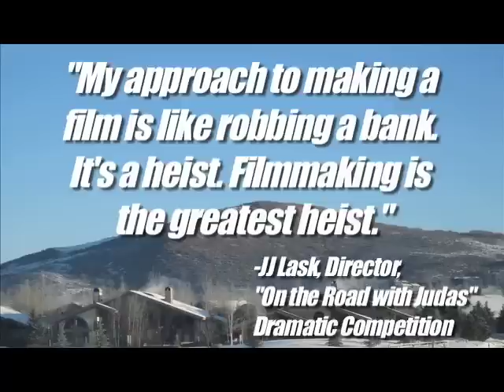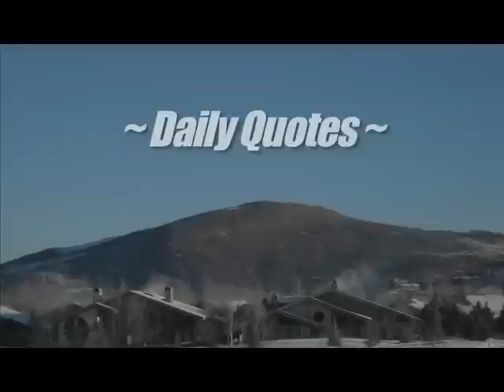iW VIDEO: Sundance's Cooper,"Chicago 10" Review and More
In today's issue of iW: VIDEO On The Scene at Park City, Sundance Film Festival Director of Programming John Cooper talks about "Focus on Film" and having a cool job, Filmmaker Cynthia Wade discusses her short documentary "Freeheld," indieWIRE writer Anthony Kaufman reviews "Chicago 10," and more.